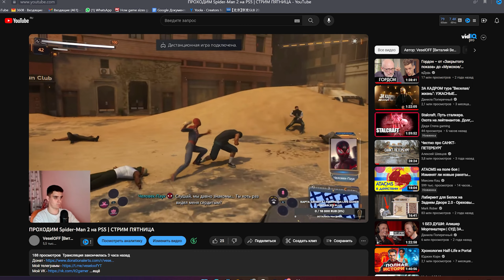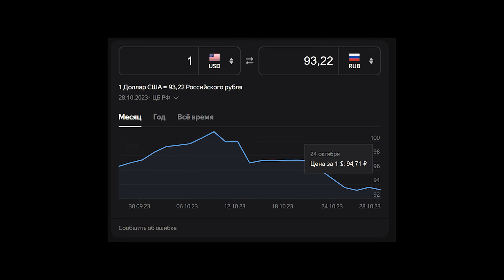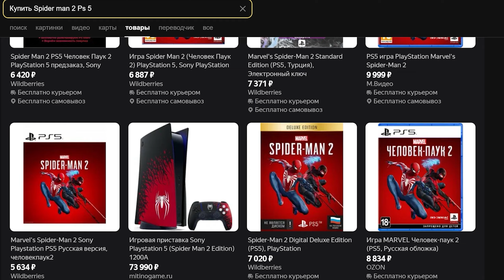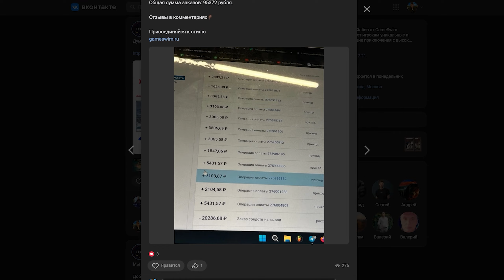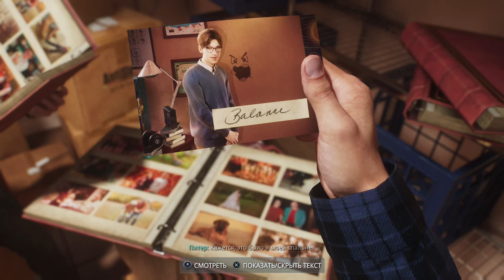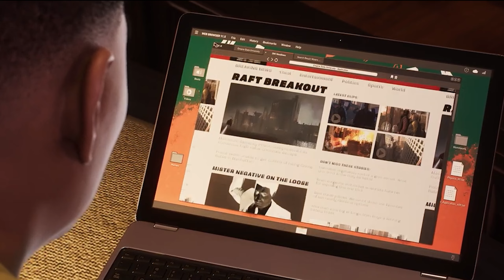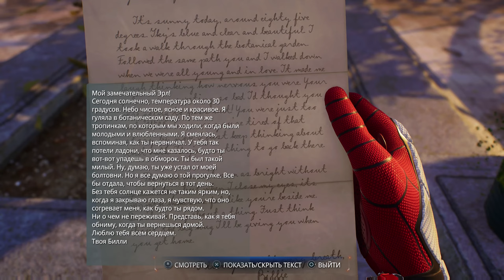DLС ЗА 70$ или НОВЫЙ ХИТ PS5 | Spider-Man 2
Обзор Spider-Man 2 на PlayStation 5

Я прошел Marvels spider man 2 на 100% и выбил в игре платину!
0:00 Давайте в последний раз
4:22 Сюжет Spider-Man 2
10:40 Геймплей Spider-Man 2
21:00 Итог